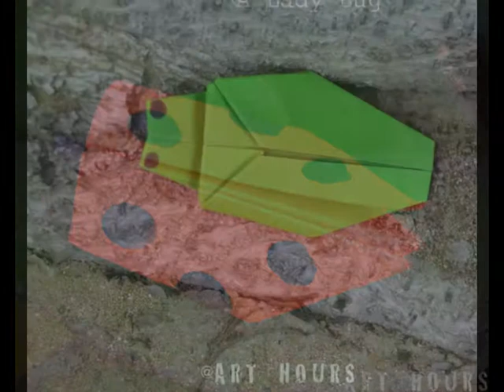Some Origami Insects folded by Art Hours